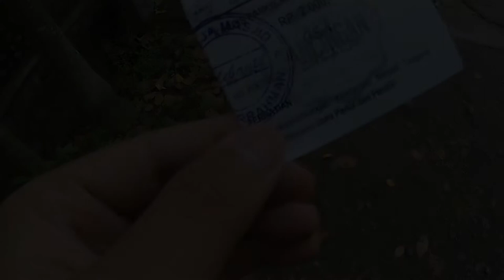Pasar Pancingan di Bilebante Lombok Tengah Doza 97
:: Diary of Kenza ::

pasar pancingan adalah pasar yang menggabungkan keseruan memancing dan keseruan belanja di pasar. Wew Mancing di pasar? Yuph, Di Pasar Pancingan selain bisa belanja kita juga disediakan kolam untuk memancing ikan, Jadi disela-sela belanja dan kulineran kita bisa mencoba mengail ikan